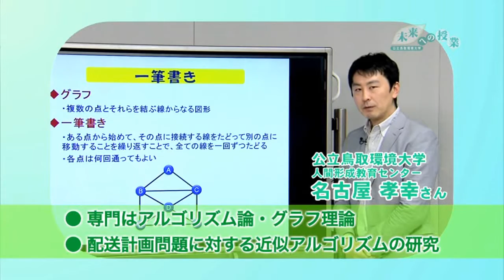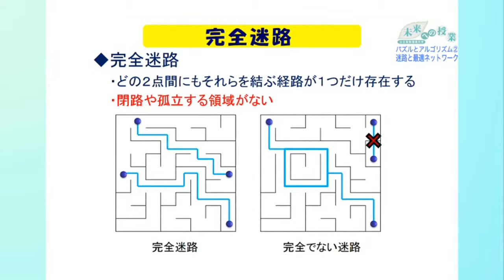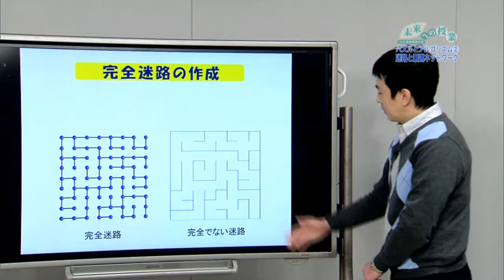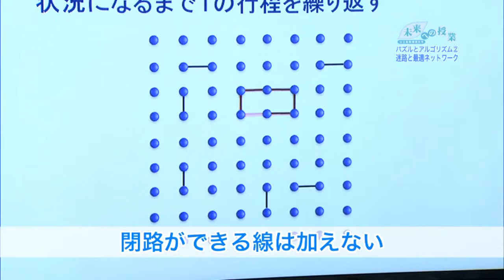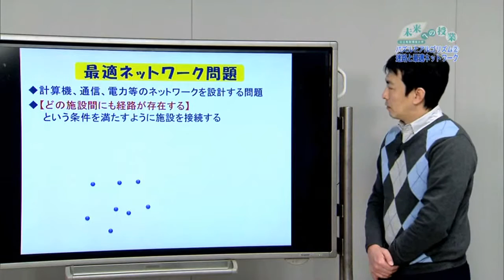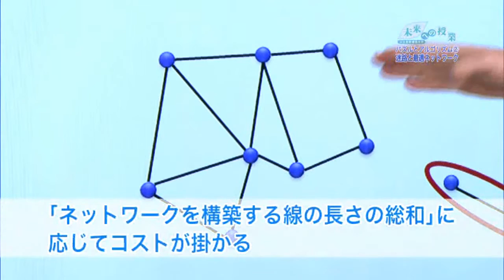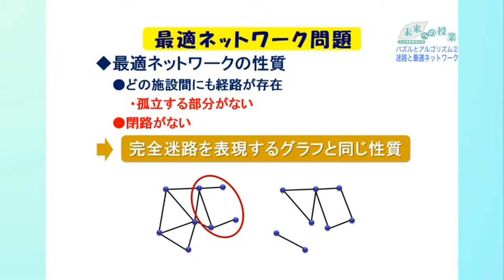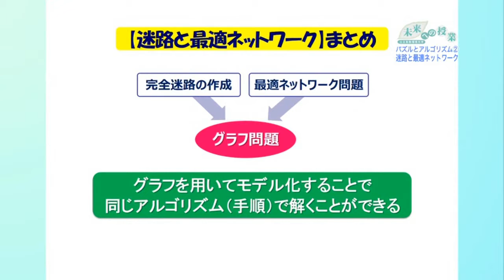公立鳥取環境大学 未来への授業:パズルとアルゴリズム② 迷路と最適ネットワーク(2016.3)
公立鳥取環境大学　人材形成教育センター　名古屋孝幸さん

「鳥取環境大学　未来への授業」は、鳥取環境大学の先生が「人と社会と自然との共生」をテーマに、地域の未来、地球の未来について市民の皆さんにわかりやすくお伝えする番組です。